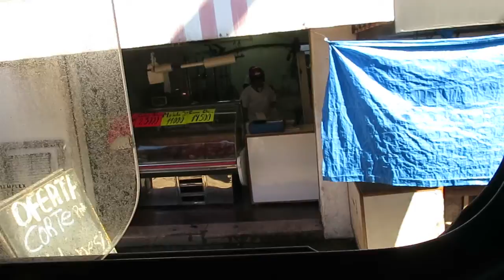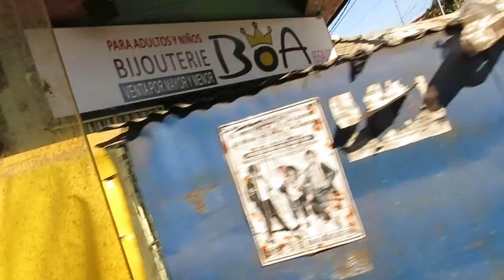Feria Paraguaya en Asuncion Paraguay - La vida es cruel con sigo Nisman